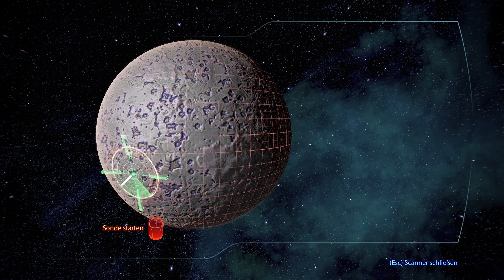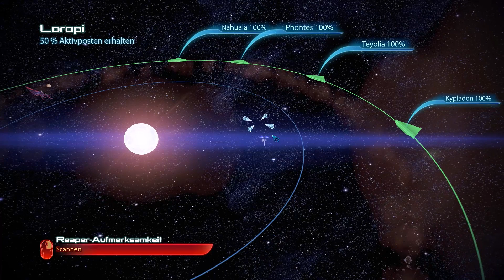MASS EFFECT 3 | #147 | Talis neue Rolle auf der Citadel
Wir begeben uns auf die Citadel und geben einige Quests ab, für die wir endlich die passenden Gegenstände haben, nachdem wir fleißig die neuen Systeme gescannt haben, die wir nun bereisen können. Auf der Citadel erfahren wir außerdem, dass Tali nun eine gewichtige Rolle dort spielt.